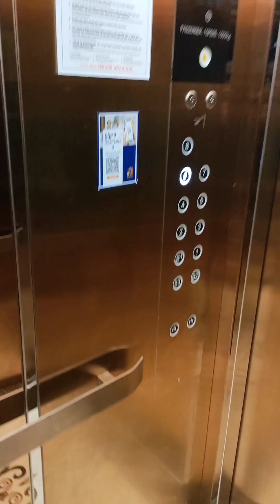Delicious dishes, vermicelli dishes, tofu, shrimp paste, boiled pork, pork intestines, delicious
Delicious dishes, vermicelli dishes, tofu, shrimp paste, boiled pork, pork intestines, green vegetables, delicious
Món ăn ngon, món bún,đậu phụ,mắm tôm, thịt lợn luộc, lòng lợn,rau xanh,ngon tuyệt